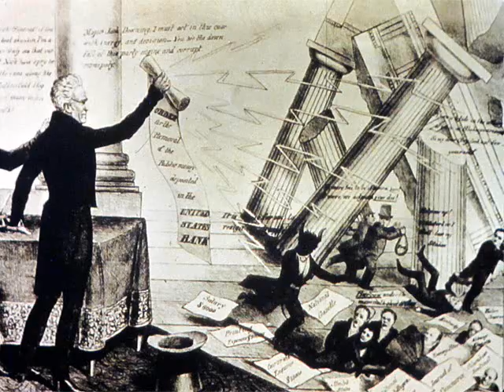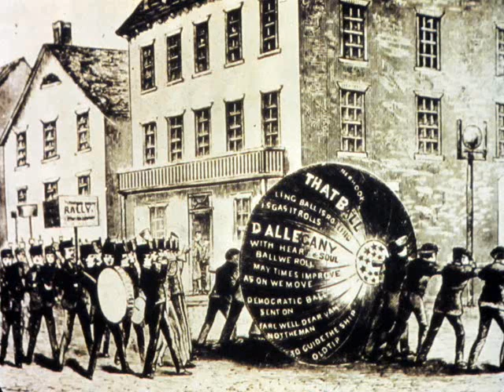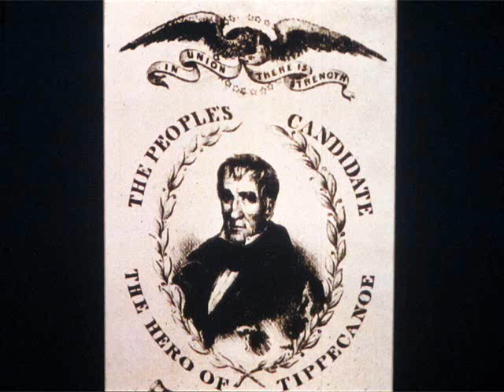Where Historians Disagree: Jacksonian Democracy - Part 2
Part 1 provides an overview of the life of Andrew Jackson up to his election as President. Part 2 looks at the Jackson Presidency.